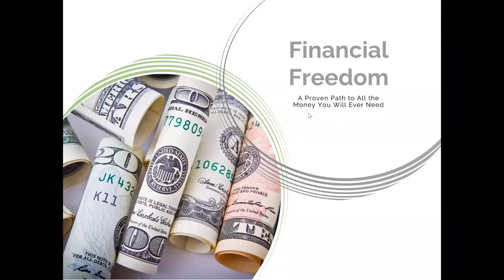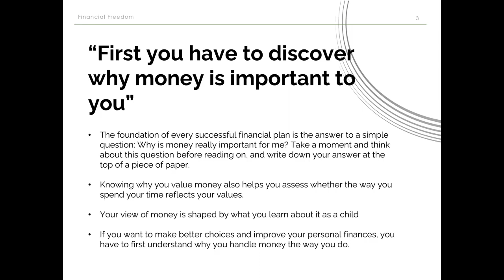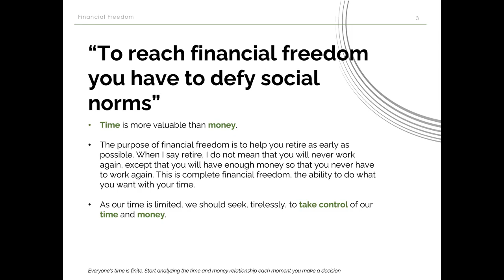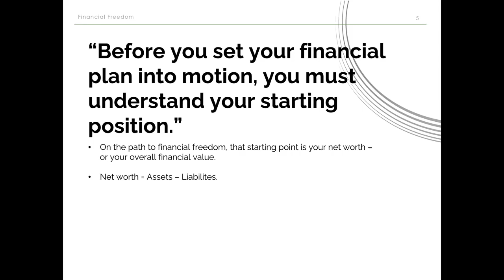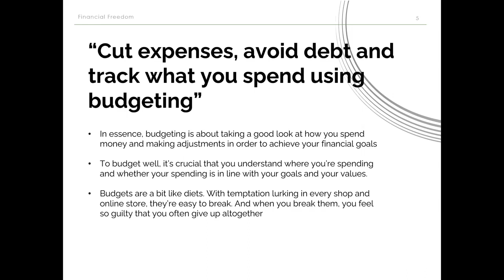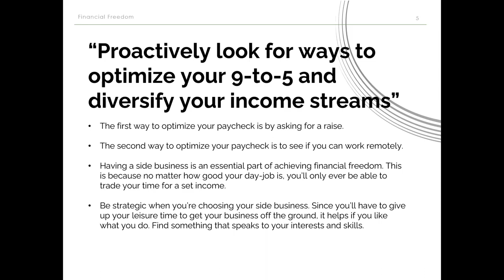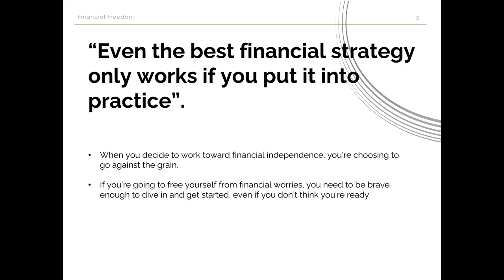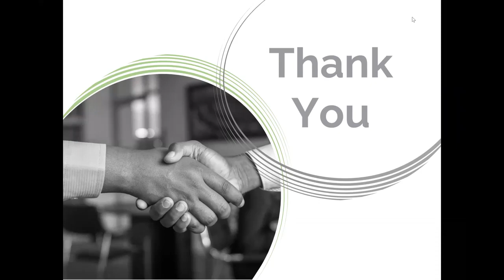LASUMEGA PDF '22 Financial Planning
LASUMEGA Professional Development Forum 2022

Theme: Entrepreneurial Literacy

LASUMEGA Entrepreneurship Success (ENS)
Topic: Financial Planning

Presenter:

Name: Ayodeji Balogun (CEO Afex Commodities Exchange)

Time: 2:00pm – 3:00pm (WAT)